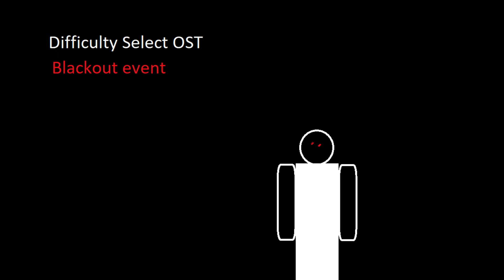Difficulty Select OST - Lobby (Unreleased)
can't believe that Roblox taught again that this is copyrighted.